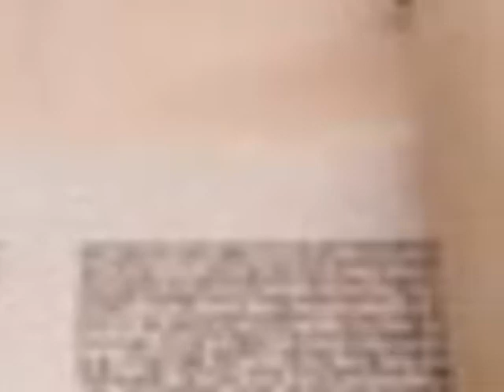ManFromTheWrongSideOfTown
MAN FROM THE WRONG SIDE OF TOWN. ROBERT OWNBY. ROBCAN. GOSPEL